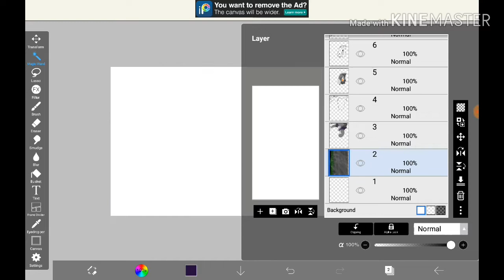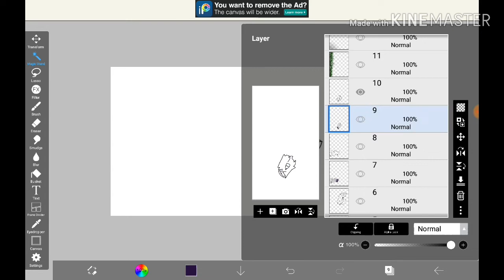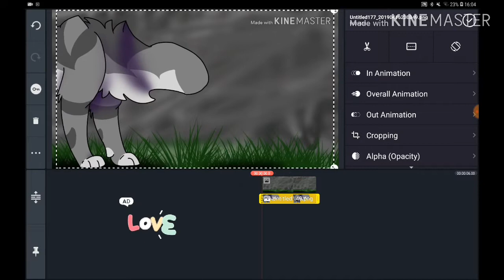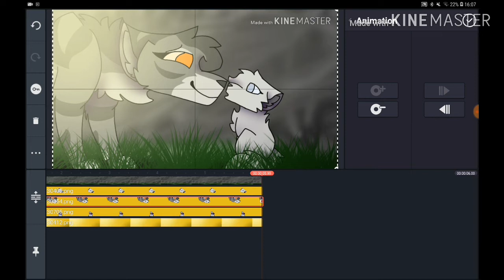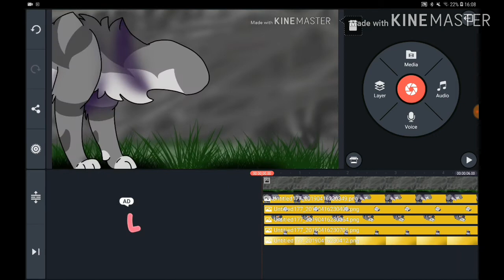How to make a PMV (on kinemaster)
This is on how to slide or make pmv's on kinemaster
I use ibispaint but you can use any app to draw the pictures on
It's not very difficult and hope you like it